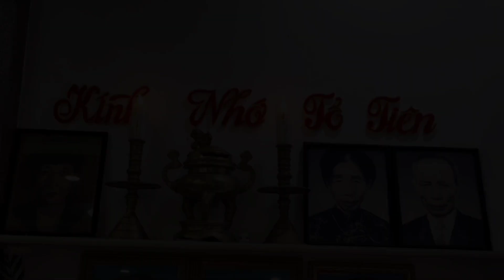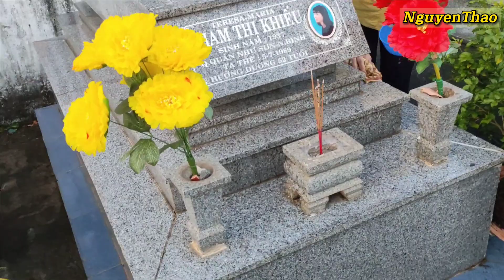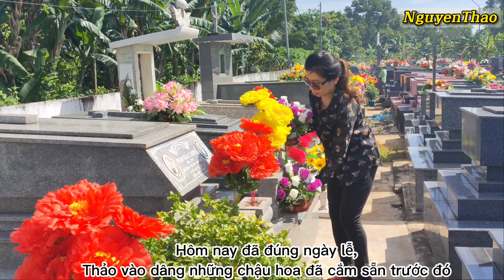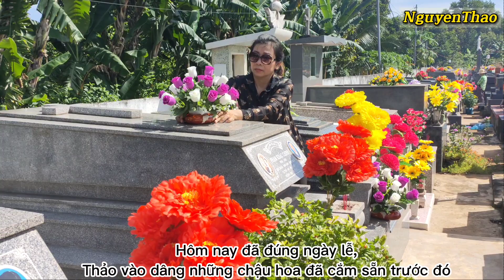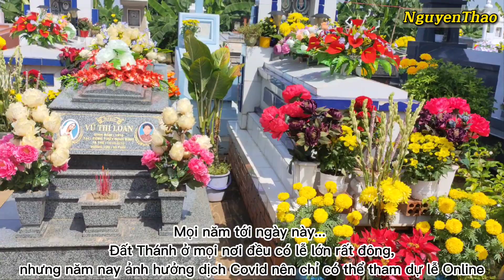Ngày 02/11 Lễ Các Linh Hồn - Kính Nhớ Tổ Tiên - Cầu Cho Các Linh Hồn